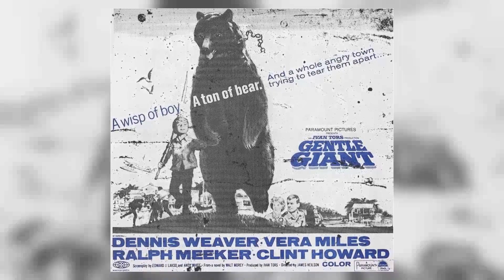Prepare to Be Disappointed: Have You Uncovered the Truth Behind Empty Nest TV Series?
Richard Mulligan as Dr. Harry Weston
Dinah Manoff as Carol Weston
David Leisure as Charley Dietz
Park Overall as Laverne Todd
Kristy McNichol as Barbara Weston
Bear the Dog as Dreyfuss
Estelle Getty as Sophia Petrillo
Marsha Warfield as Dr. Maxine Douglas
Paul Provenza as Patrick Arcola
Lisa Rieffel as Emily Weston
D. David Morin as Kevin
Todd Susman as Ben Braxton
Marsha Clark as Annoying Voicemail
Edan Gross as Jeffrey Millstein
Elise Ogden as Mrs. Lasko
Sid Melton as Man
Robert Lesser as Dr. Perry Smith
Stan Roth as Waiter
Caston Holmes as Scotty
Betty White as Rose Nylund
Christopher McDonald as Nick Todd
Eric Allan Kramer as Apartment Manager
Jana Arnold as Lurlene
Grace Zabriskie as Eva Barrett
Judith-Marie Bergan as Janet
Gregory Itzin as Bill Wallace
David Correia as Arturo
Richard Reicheg as Mr. Griswald
Lindsay Parker as Girl
Richard Tanner as Bartender
Marian Mercer as Ursula Dietz
Debra Jo Rupp as Claire
Kari Lizer as Doris
Tony Longo as Jake Carlson
Stephen Nichols as Matt Kane
Paul B. Price as Artiste
Fred Applegate as Clifford McGraw
Richard Stahl as Fred Dietz
Loni Anderson as Casey MacAfee
Thom Sharp as Dr. Mitch Helpern
Paul Sand as Avery
Mayim Bialik as Laurie Kincaid
Barbara Babcock as Paula
Nana Visitor as Dr. Dawn Phleps
Jerry Orbach as Arthur
Debra Engle as Alexandra Hudson
Mary Catherine Wright as Miss Bingham
Robin Pearson Rose as Diane
DeeDee Rescher as Dana
Earl Boen as Benjamin Withers